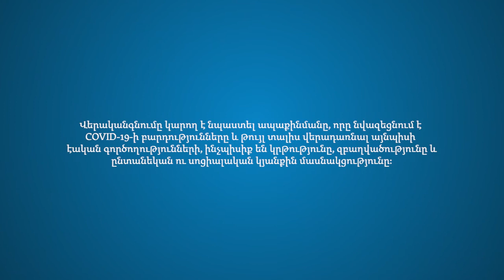ՎԵՐԱԿԱՆԳՆՈՒՄԸ COVID-19-ԻՑ ՀԵՏՈ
Վերականգնումը կարող է նպաստել ապաքինմանը, որը նվազեցնում է COVID-19-ի բարդությունները և թույլ տալիս վերադառնալ այնպիսի էական գործողությունների, ինչպիսիք են կրթությունը, զբաղվածությունը և ընտանեկան ու սոցիալական կյանքին մասնակցությունը:
Շատ մարդիկ պայքարում են, որպեսզի ապաքինվեն Covid-19 վարակից, անկախ նրանից հոսպիտալացվել են, թե ոչ, նրանք տառապում են այնպիսի ախտանիշներից, ինչպիսիք են շնչահեղձությունը, հոգնածությունը և ապակողմնորոշումը։  Վերականգնումը միջամտությունների ամբողջություն է, որն անհրաժեշտ է այն դեպքում, երբ անձը առողջական վիճակից ելնելով սահմանափակումներ է ունենում առօրյա գործունեության մեջ: Վերականգնումը կարող է կրճատել հիվանդանոցում մնալու տևողությունը,   նվազեցնել նորից հիվանդանոց վերադառնալու հանգամանքը և COVID-19-ի հետ կապված բարդությունների ռիսկերը: Անձի գործառույթները և առօրյա կյանքի մասնակցության կարողությունը  բարելավելով՝ վերականգնումն օգնում է մարդկանց մասնակցելու կրթական, զբաղվածության և հանրային կյանքին։ Այս տեսանյութում ԱՀԿ  եվրոպական տարածաշրջանի երկրների մարդիկ, որոնք վարակվել են Covid-19-ով, պատմում են մեզ իրենց վերականգնման ուղու մասին։